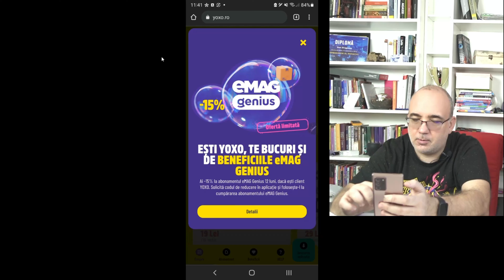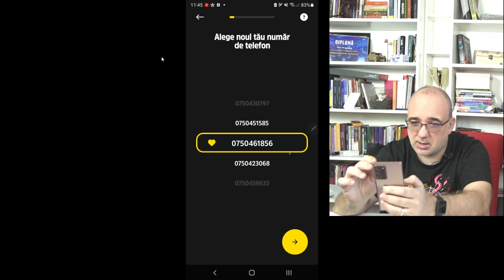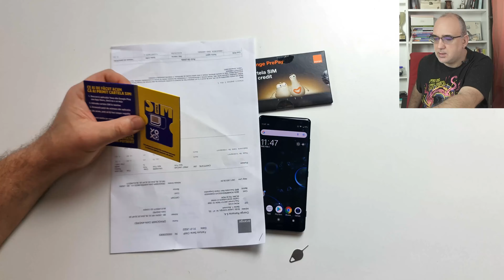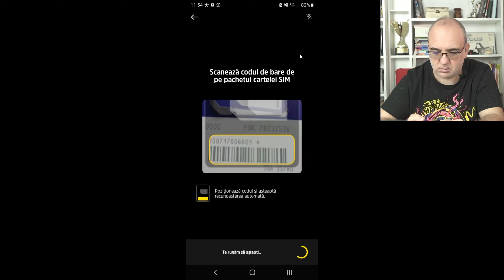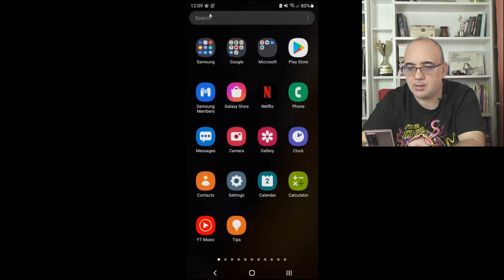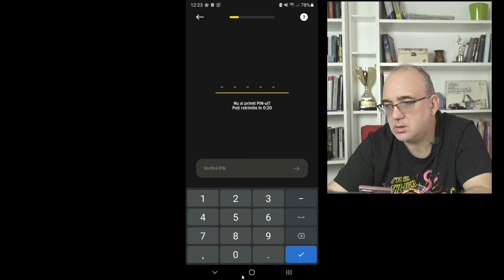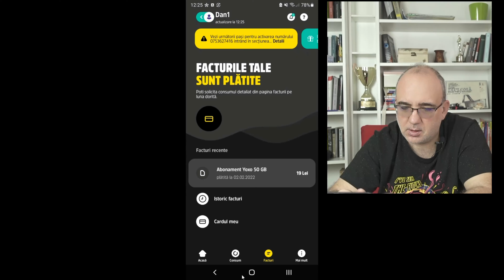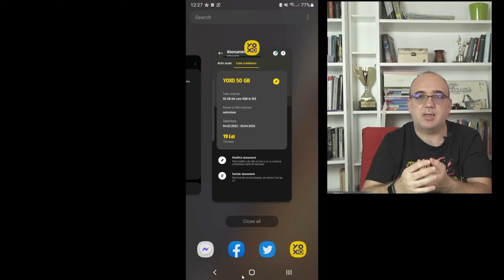TESTAT: abonament online YOXO de la Orange - poți acum să gestionezi mai multe numere de telefon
Am testat abonamentul digital YOXO care funcționează in rețeaua Orange și am experimentat toate serviciile oferite. De-acum poți să gestionezi din aplicație mai multe numere de telefon. Portarea se face 100% online, iar utilizatorii pot folosi eSIM pentru a scăpa de vechile cartele.